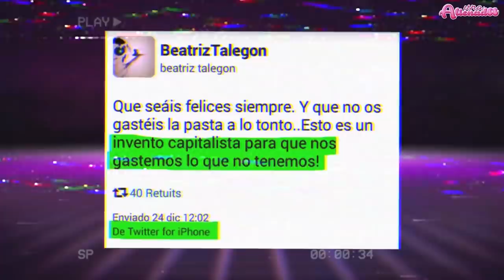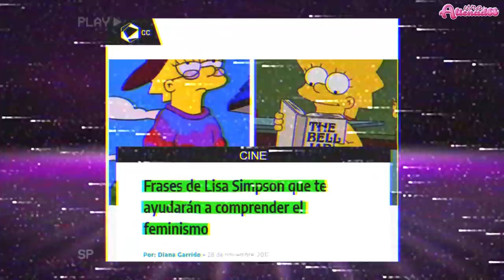🖐¡TOP 5 PERSONAJES PROGRES!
✨✨Estaba haciendo mis cosas de alienada oprimida (viendo como Joe Biden dice que si no votas por el es que no eres negro de verdad) cuando pensé, ¡Cuanto tiempo hace que no hago un top para el canal. ¿No os ha pasado muchas veces que véis una serie de animación y pensáis: joder que personaje más odioso? Pues eso eso por que en muchos casos esos perosnajes se han vuelto un coñazo, dando moralinas baratas y nos intentan “educar” en valores posmodernos, resultando en realidad del todo patéticos.

00:00:01

00:03:37

00:06:57

00:10:44

00:00:01

00:03:37

00:06:57

00:10:44